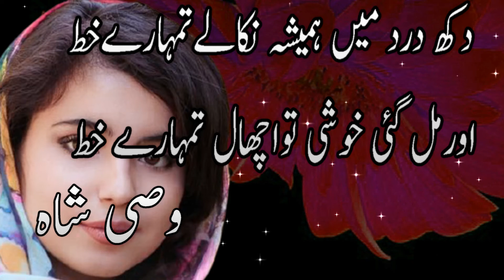Romantic poetry in urdu || attitude poetry || bewafa poetry || best poetry